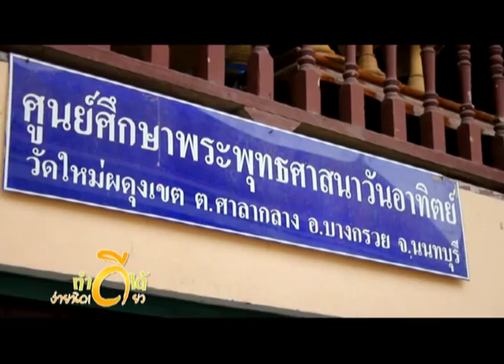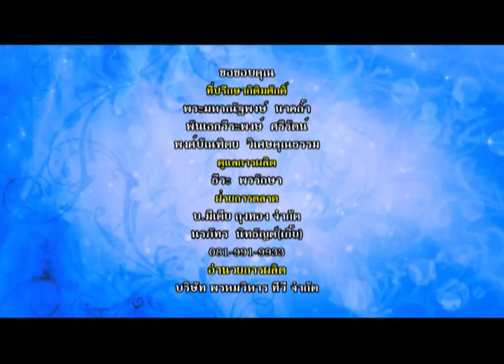รายการทำดีได้ ง่ายนิดเดียว_พระสอนทำหัวโขน ออกอากาศ 23 ก.ค.57